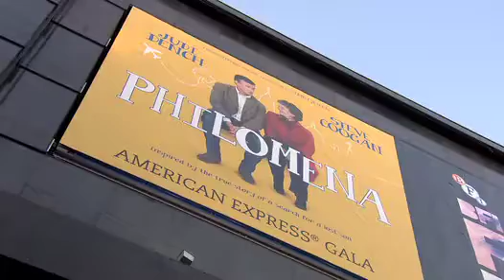AMEX Philomena Red Carpet Highlights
Please see the above sizzle reel for the 57th BFI London Film Festival American Express Gala. Stars Dame Judi Dench and Steve Coogan, author Martin Sixsmith and the inspiration behind the film, Philomena Lee all walked the red carpet at the UK premiere of the hotly-anticipated Stephen Frears film, Philomena.

Host Lauren Laverne talks to the stars on the red carpet about turning real life into cinema and working together.